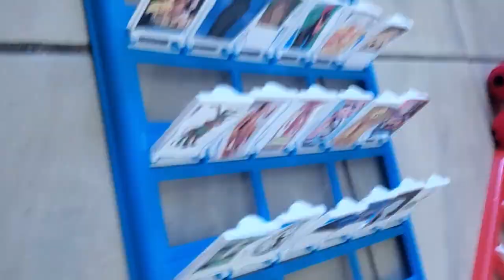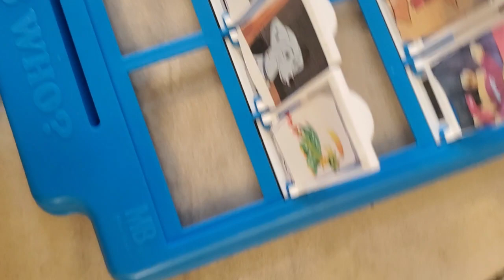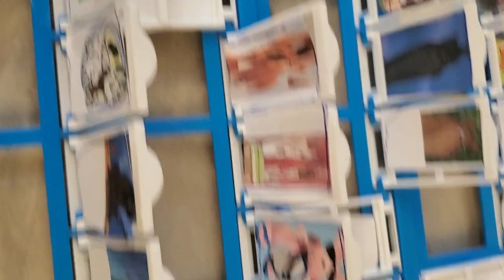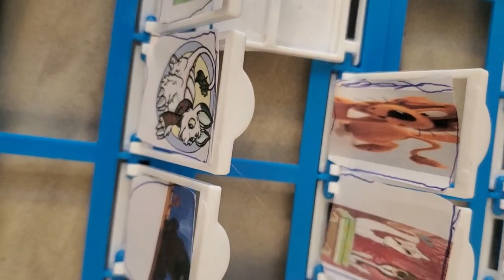popul vuh guess who